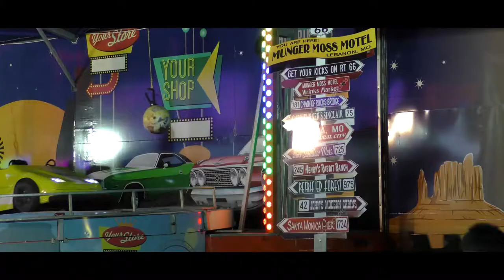144ème FÊTE DE LA SAINT LAURENT à BLAIN (44)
Retour sur la 144ème fête de la Saint-Laurent à Blain (44) qui a eu lieu du 9 au 13 août 2019